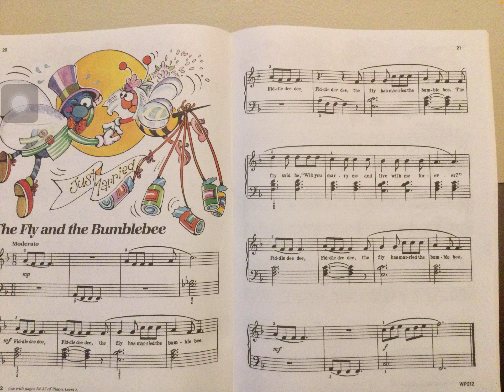11 subs. Thanks! (the fly and the bumblebee )